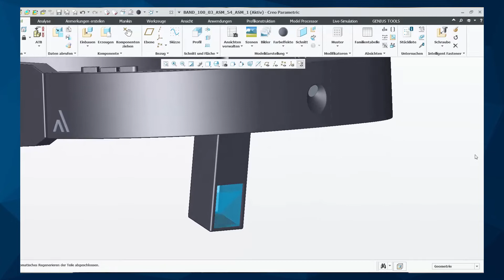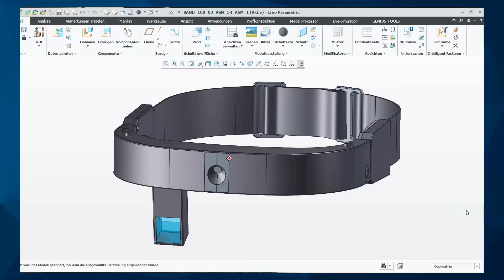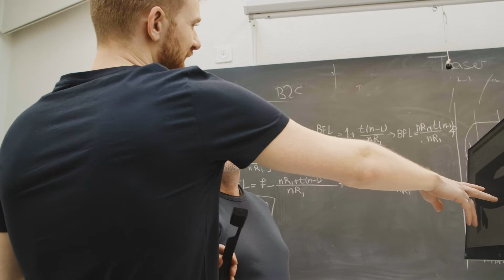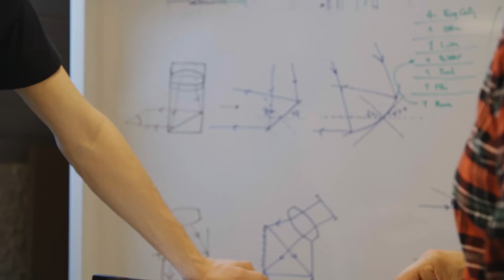AR-Brillen für Service & Wartung von Almer Technologies – entwickelt mit Creo Parametric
- Almer Technologies: Augmented Reality as a Service! Mit AR-Brillen und innovativer Software hat sich das junge Start-up aus der Schweiz das Ziel gesetzt, Unternehmen bei Service- und Wartungsaufgaben mit Augmented Reality Technologie zu unterstützen. Gegründet 2021 von Studenten und Forschern der ETH Zürich und der Cambridge University, hat es das Start-up in kurzer Zeit geschafft, erste Prototypen zur Marktreife zu bringen. Bei der Entwicklung und Konstruktion der Augmented Reality Brillen setzt das Unternehmen auf die 3D-CAD-Software Creo Parametric.

Timon Binder, CTO, Almer Technologies AG:
„Dank unseren Augmented Reality-Brillen, die wir hier in der Schweiz entwickeln, sind wir in der Lage Frontline-Workers direkt mit Experten zu verbinden. Das ist sehr wichtig, weil normalerweise die Experten von A nach B fliegen müssen, das sehr viel Zeitaufwand generiert und wirklich auch Kosten, die man einsparen möchte." ... „Wir haben auch schon sehr viele andere Software davor ausprobiert, und sind auf PTC Creo gekommen, da es die beste Allgemeinlösung für uns darstellt."

Pascal Schnell, CEO / Design Engineer, Schnell Craft AG:
„Ich unterstütze Almer Technologies in der Konzeptphase. Ich kann hier sehr viel Erfahrung einbringen von meinem 25 Jahren, wo ich schon auf Creo arbeite und ich habe schon vieles gesehen auch in der Produktentwicklung und habe viele Start-ups schon unterstützt und auch zum Erfolg gebracht." ... „Die Zusammenarbeit mit INNEO empfinde ich sehr angenehm. Die sind wirklich sehr kompetent und jedes Mal, wenn ich eine Frage habe, reagieren sie sofort. Auch die Schulungen sind sehr gut und ja mit INNEO habe wirklich ich einen guten Partner gefunden, der mich unterstützt in meinem Business."